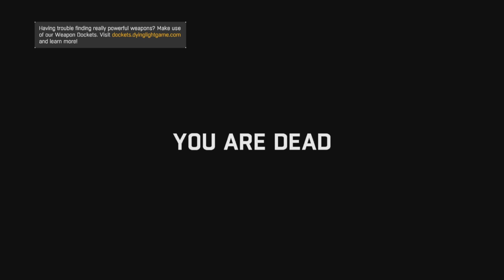these cheaters are making the game unplayable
I cannot fathom it anymore.